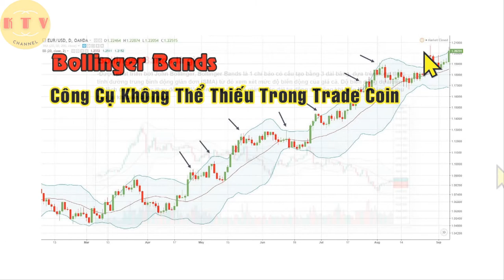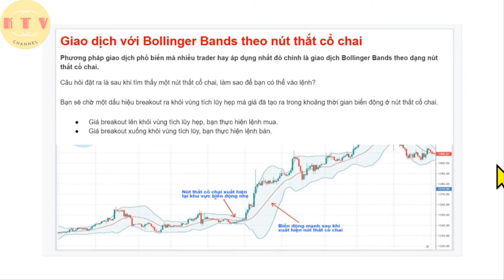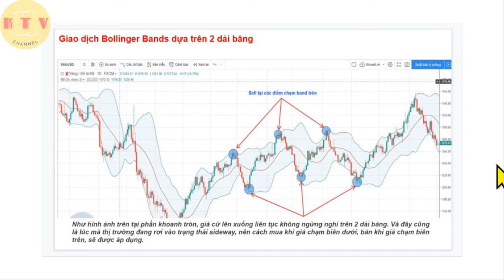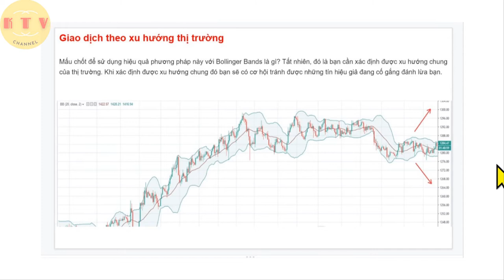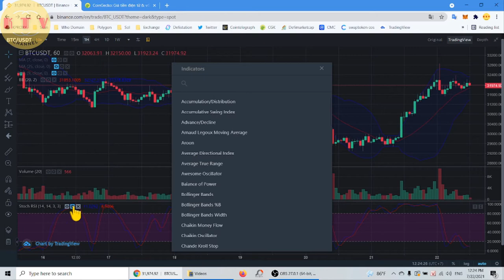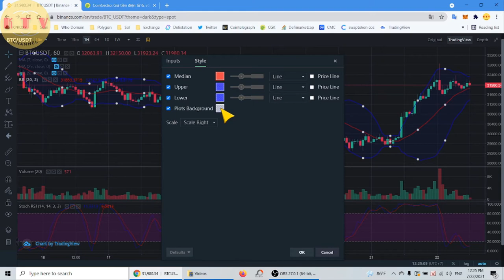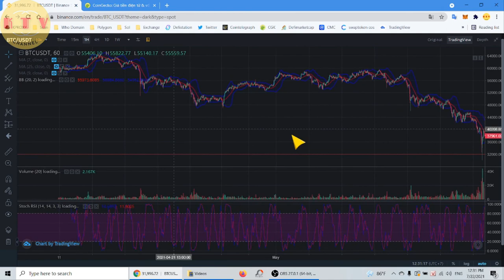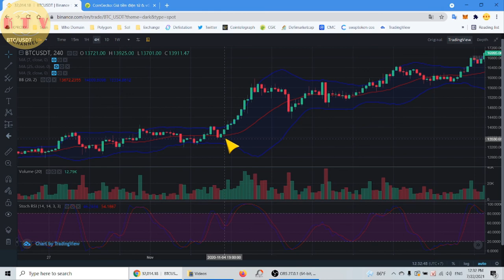P2 -Sử Dụng Bollinger bands - Công cụ không thể thiếu trong trade coin - Phân tích kĩ thuật [ktv]